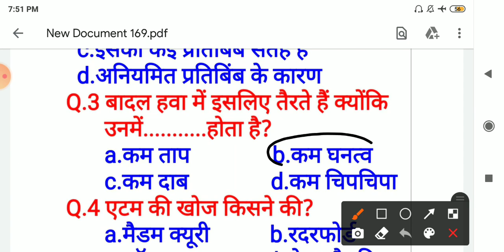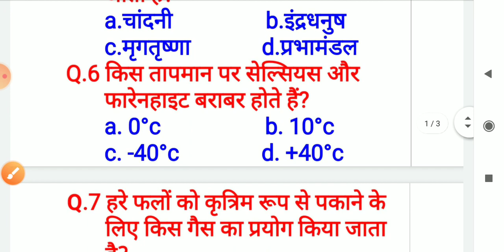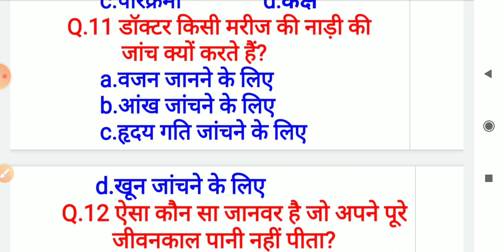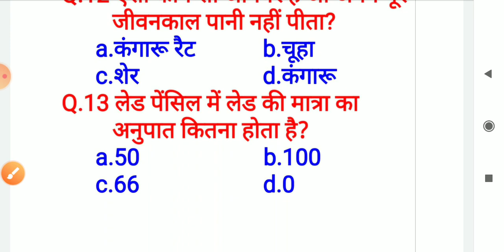आर्मी साइंस पिछले वर्षों में आए ओरिजिनल क्वेश्चन||Army science questions for all trade class-6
Hi
Dosto is video me maine army exam all trade ke liye science ke original questions ka class-6 cover karne ki kosis kiya hu.
Ummeed hai ki army science all trade original questions ka ye video aapko pasand aayega.